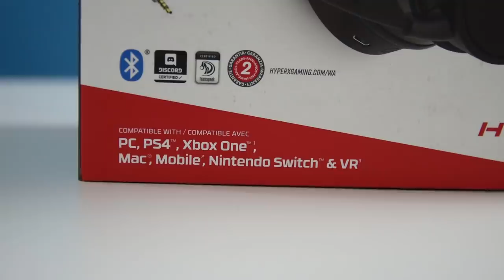Hyper X Cloud MIX. Чудеса бывают, или как тащить в PUBG! / Арстайл /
HyperX Cloud MIX. Это геймерская гарнитура + качественные Bluetooth наушники.